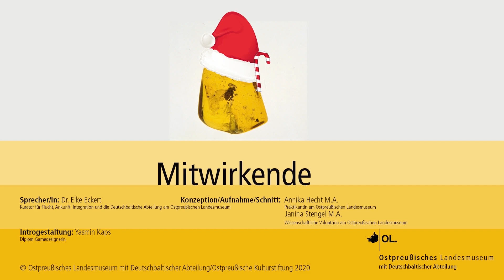Adventskalendertürchen Nr. 5: Ein besonderes Geschenk: Die "Fluchthandtasche"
Wir öffnen das fünfte Türchen unseres Adventskalenders. Dr. Eike Eckert, Kurator der Abteilung „Flucht, Vertreibung, Ankunft und Integration“ erläutert, wie besonders das erste Weihnachtsfest der Nachkriegszeit 1945 war und welches besondere Geschenk ihn beeindruckt hat.

In diesem Jahr möchten wir unseren Adventskalender aus dem Jahr 2020 nochmal aufleben lassen. Stimmen Sie sich mit uns auf Weihnachten 2022 ein, indem wir jeden Tag eines der Türchen öffnen hinter denen interessante, bewegende und lustige Geschichten zu spannenden Exponaten stecken.